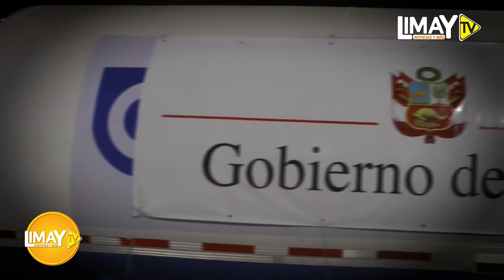40 TONELADAS DE OXÍGENO LLEGAN A PERÚ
Ministerio de Defensa del Perú
Ministerio de Salud del Perú